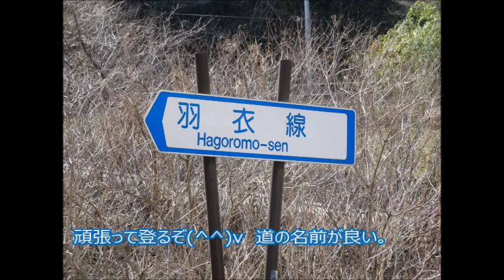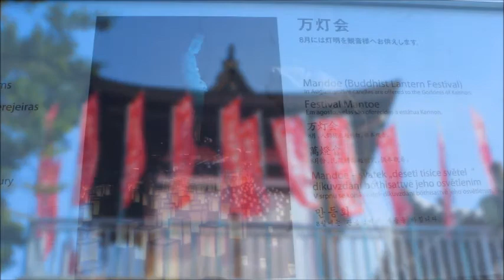【高崎大好き No 013】観音山に登る! ママチャリで!! 『高崎白衣大観音』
新幹線で東京方面から高崎駅に到着する直前に見える山の頂上の白い観音様が以前より気になっていました。　気候も良くなり、今日は、観音山に登ってみました。　しかも、ママチャリで・・・　正直、かなりきついのでお勧めしません。帰りの下りはさぞ、楽かと思いきや、かなりの急坂で、ブレーキが効きにくく、怖かったです。　車も多いし、ブラインドカーブも多いので危ないですね。